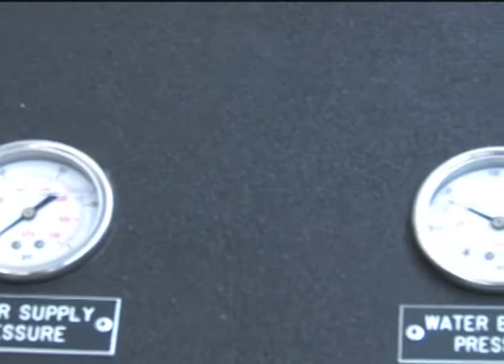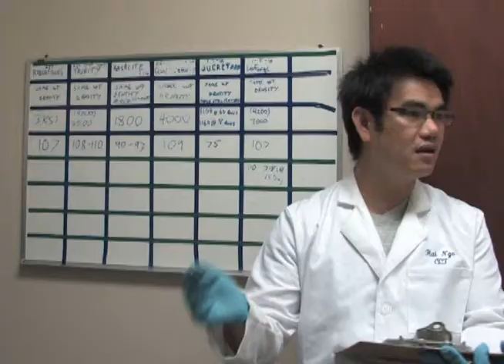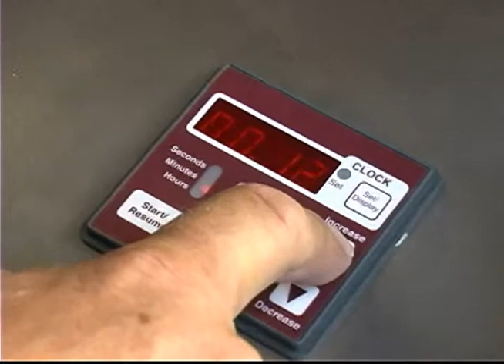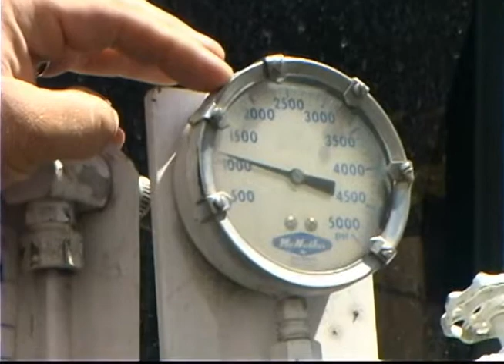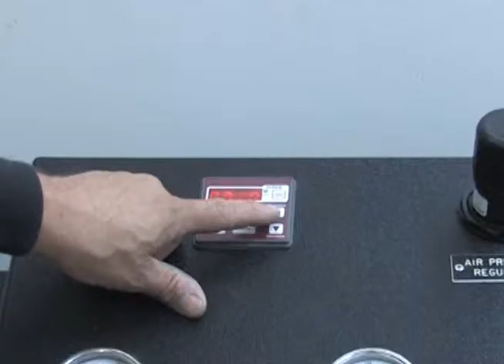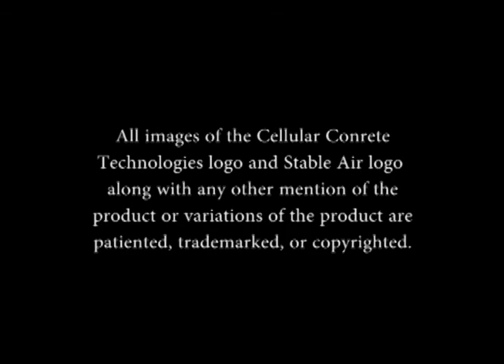Stable Air: A Revolution in Concrete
Stable Air Revolution in Concrete Narrated by Shadoe Stevens